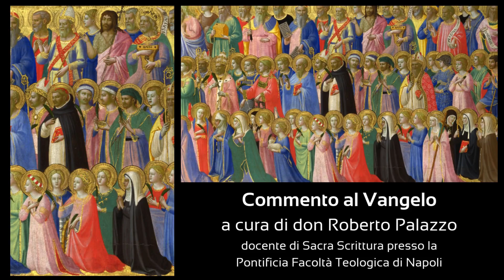Commento al Vangelo - 1 novembre, Tutti i Santi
Commento al Vangelo.
1 novembre, Tutti i Santi.
A cura di don Roberto Palazzo.